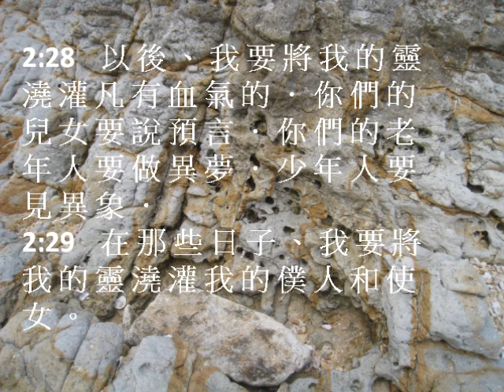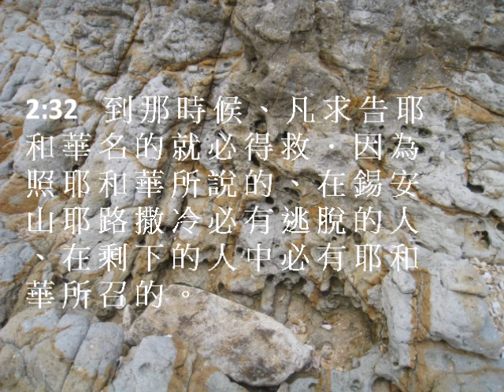約珥書2 (粵語有聲聖經)